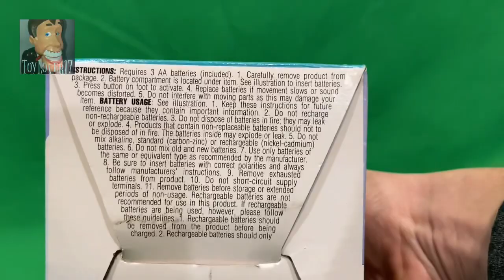Gemmy 2008 Mini Dancing Frosty with Snowflake - “Frosty the Snowman”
This is the best version by far, in my opinion.

I bought this from a sweet old lady at a flea market last month for $12. This one didn’t come brand new like the one I showed yesterday, but it is in perfect shape otherwise. The same lady also had the 2008 Gemmy Santa from Rudolph, the 2008 Gemmy mini Santa squirrel, and that one Zoo Tunes flower that sings “you are my sunshine”, all with boxes in perfect condition. I love this thing, I’m super happy to have it, and that’s all I have to say for today. Thanks for checking out the video as always! Hope you enjoyed!